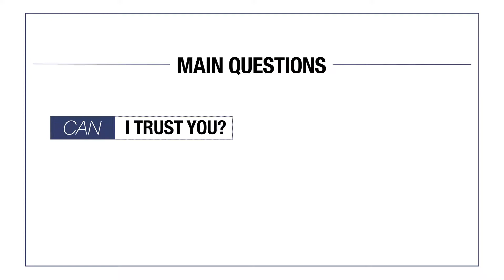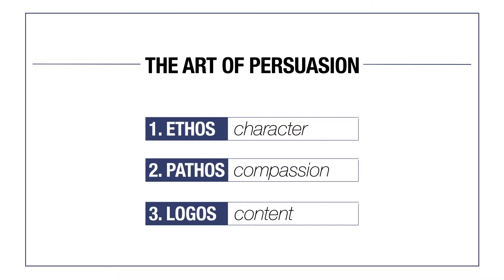Ethos, Pathos and Logos